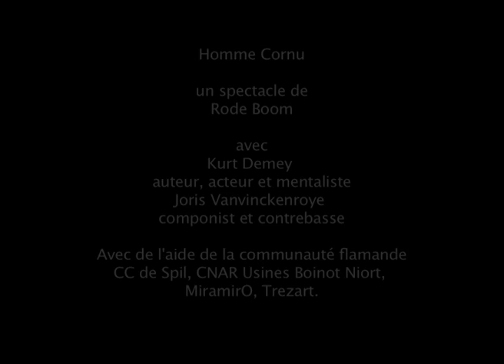homme cornu nov 2014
Un spectacle poétique et magique